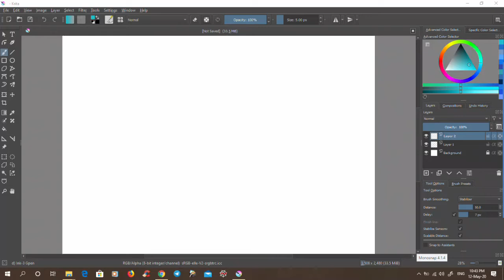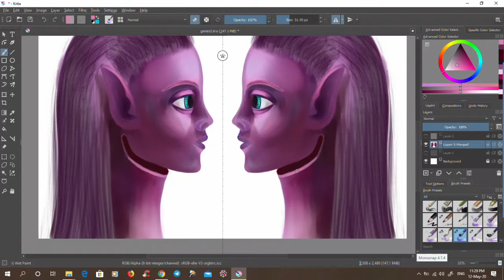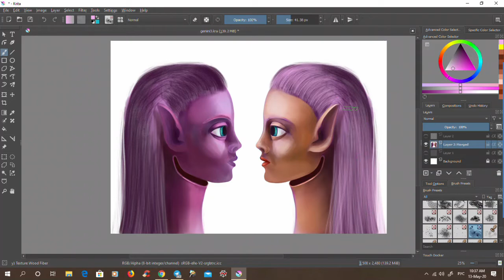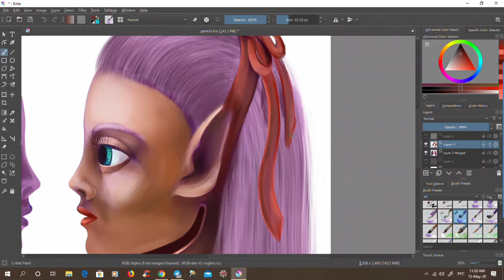SPEEDPAINT - CREEPY GEMINI/ Моторошні Близнюки (Krita)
If you would meet your twin that came from another planet how he or she will look like?

Speedpainting made in Krita.